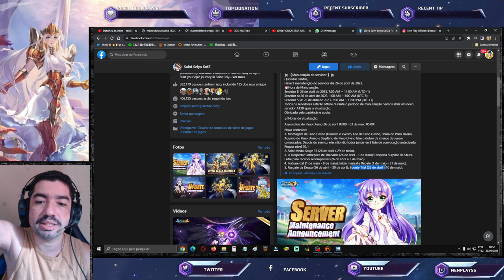Último Evento CR Thanatos? Shura CR Vindo Forte Global. Notas de Atualização - Saint Seiya Awakening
Confira o que chegará nas notas de atualização em vídeo.